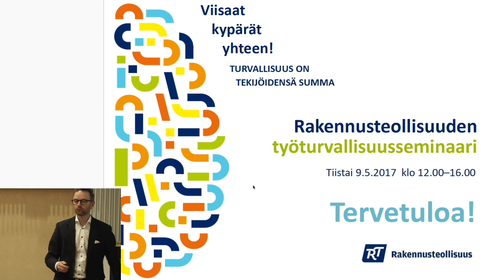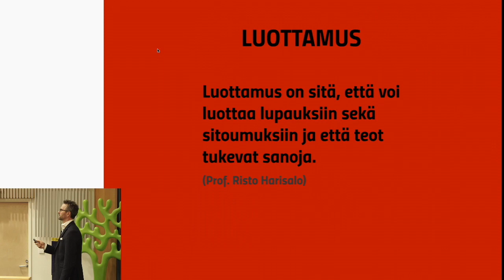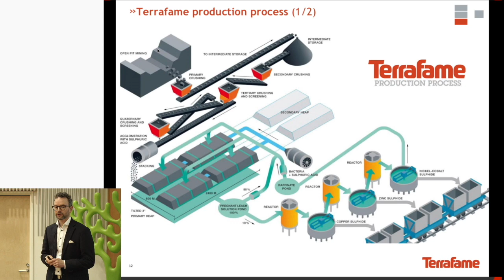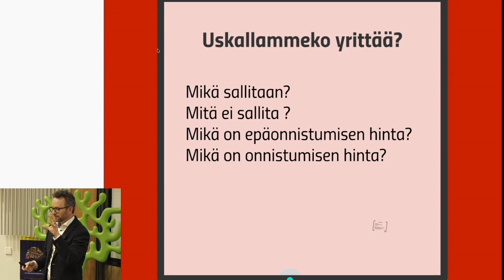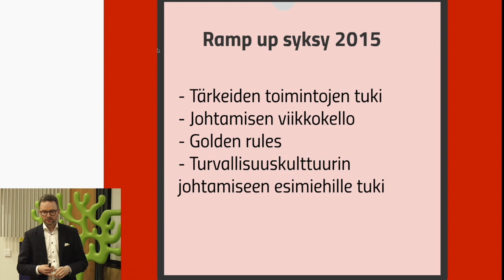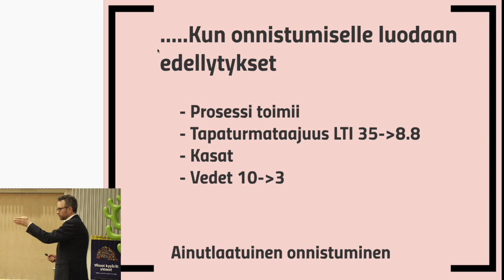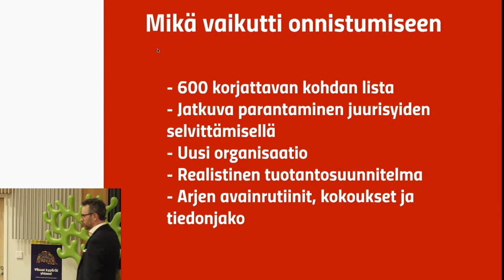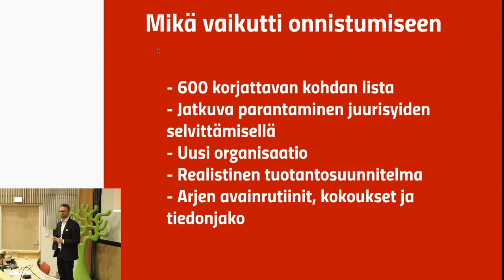Viisaat kypärät yhteen 2017 turvallisuusviikon seminaari: Erkki Laimion esitys Terrafame 365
Terrafame 365 - suuri käynnistys